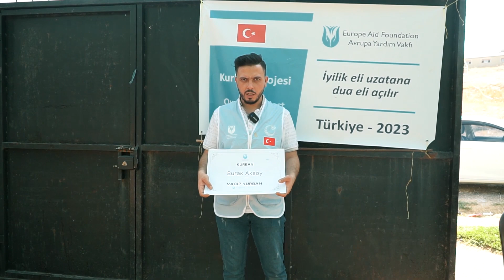2023 Kurban Turkiye 1